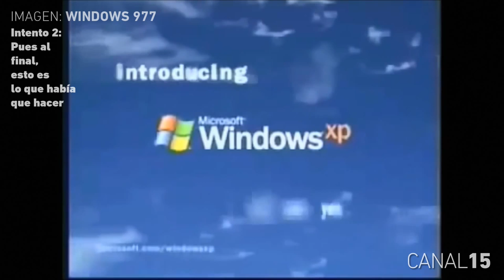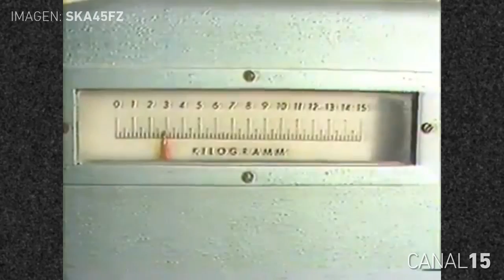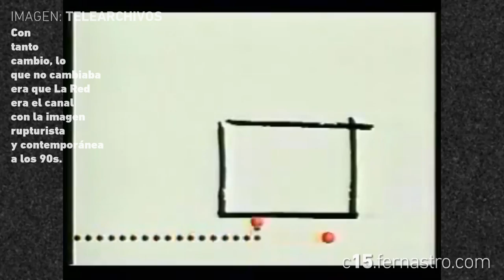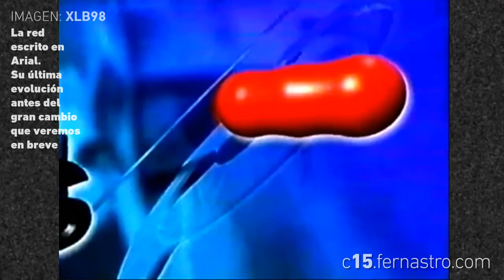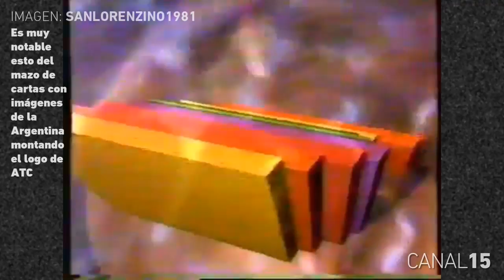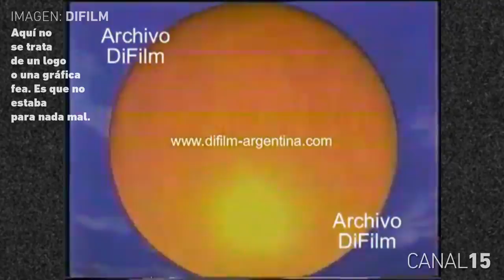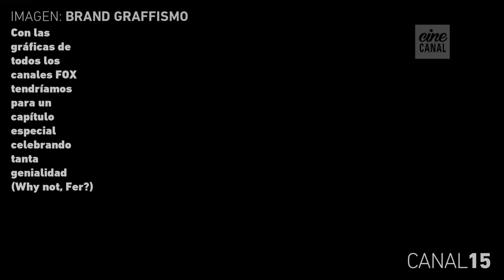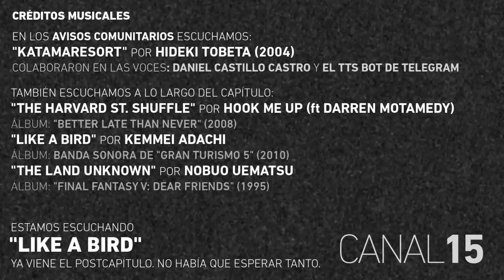Canal 15 #02: Cambios de imagen que NO resultaron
Cambiar de imagen puede ser una buena idea, si se hace bien. En este capítulo, recorremos 5 ejemplos en los que definitivamente no.

CONTENIDOS:
0:00 - Presentación del capítulo
0:46 - Primera parte
9:47 - Avisos Comunitarios
12:11 - Segunda parte
19:57 - Espacio Publicitario
21:15 - Tercera parte
29:22 - Créditos finales (y un post capítulo IMPERDIBLE)

por su colaboración en este episodio.

Para comunicarse con Canal 15, envíe su correo a
(o mensaje directo por Twitter @CeQuince)

C15 siempre mencionará el crédito de todo el material utilizado en este capitulo con "doble check", al momento de aparecer y en los créditos finales.

This series is inspired by Oddity Archive, by Ben Minnotte,
you can watch them in